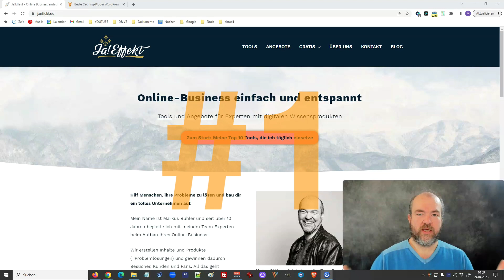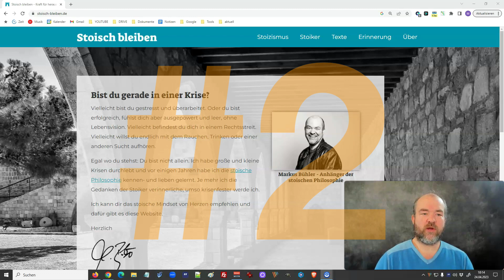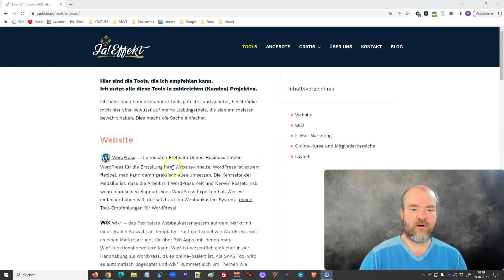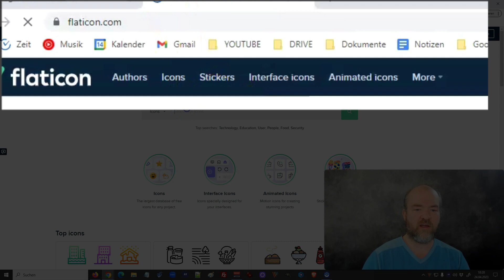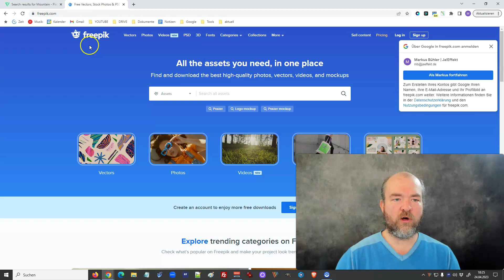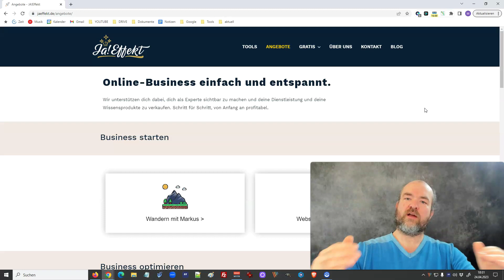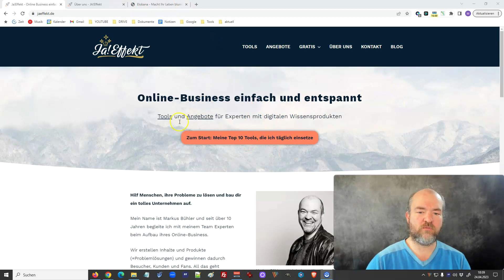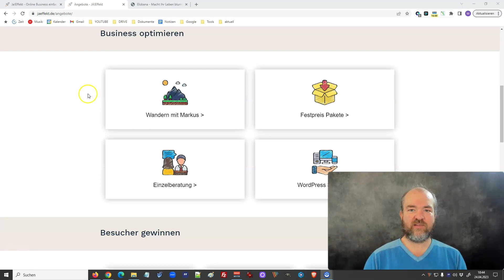EINFACHES Webdesign - 10 Impulse, um schneller und besser zu gestalten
In diesem Video gebe ich dir 10 Impulse, wie du deine Website und deine Inhalte schneller und besser in ein gutes Design bringst.

INHALT
0:00 Intro
0:27 Inspirieren lassen von anderen Websites
2:07 Zwei Schriftarten
2:45 Zwei Farben
3:58 Icons
5:42 Freepic - alles aus einer Hand
8:06 Header mit einer Spalte/Container
9:25 Einfache Navigation
10:58 Akkordeon Element
11:50 Bild + Text
12:50 Schatten und Outro

▬ MEINE EMPFEHLUNGEN FÜR DEN AUFBAU DEINER WEBSITE ▬

▬ SONSTIGE EMPFEHLUNGEN ▬

▬ MEINE WEBSITE ▬

▬ MEINE EMPFEHLUNGEN FÜR WORDPRESS ▬

Durch das Klicken dieser Links unterstützt du mich und ggfs. bekomme ich eine kleine Provision, falls du ein Produkt kaufst. Für dich fallen keine Extrakosten an. Vielen Dank für deine Unterstützung.